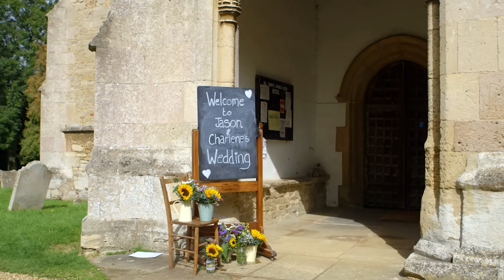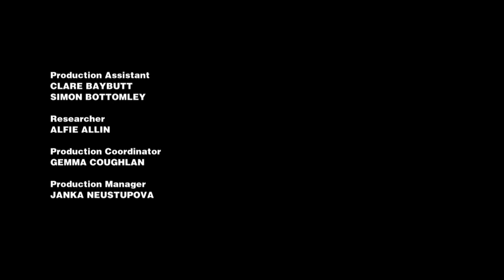Can Charlene Win Her Mother’s Approval? | Curvy Brides Boutique TLC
Charlene, the bride-to-be, is returning to the boutique for a crucial final fitting. After purchasing a stunning plus-size bridal gown nine months ago, Charlene's excitement is clashing with her mother Lorraine's vision for her daughter's perfect wedding look.

Lorraine isn't convinced that the initial dress is the right fit, despite Charlene's love for it.

With the wedding just three weeks away, the pressure is mounting as Charlene hopes for her mother's approval, and the dress consultants are working tirelessly to find a solution.

Will the perfect plus-size bridal dress be found? Don't miss this episode of Curvy Brides Boutique, only on TLC.